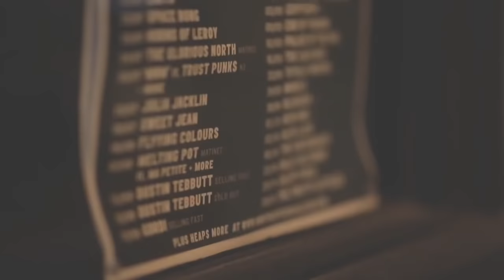Mushroom Presents: Julia Jacklin - ‘Hay Plain’ (Live at Northcote Social)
Filmed and recorded live in Melbourne, July 2016.